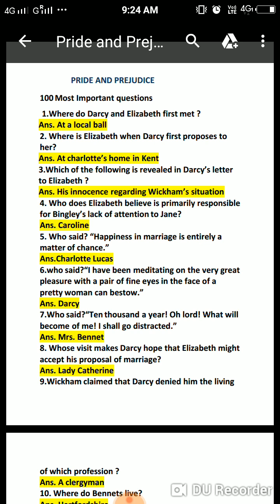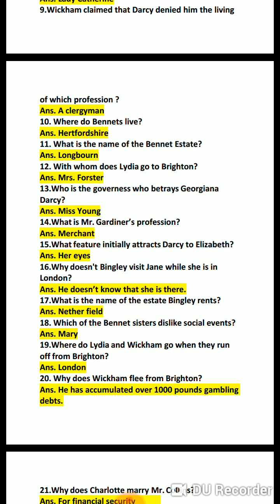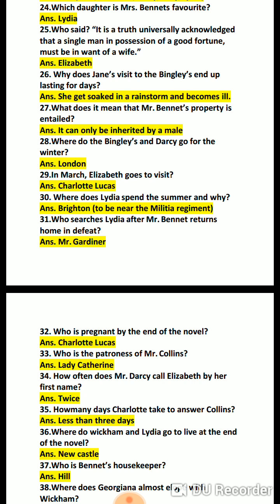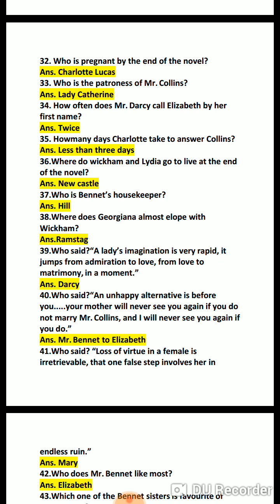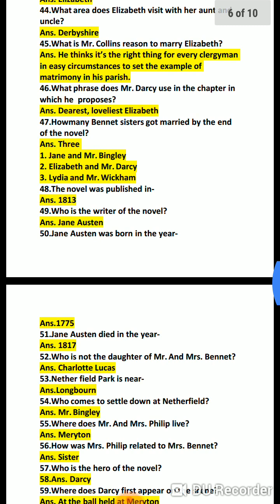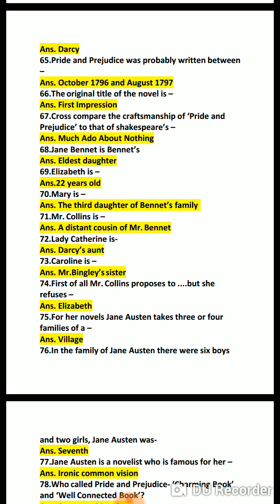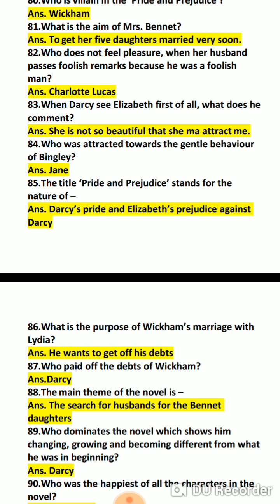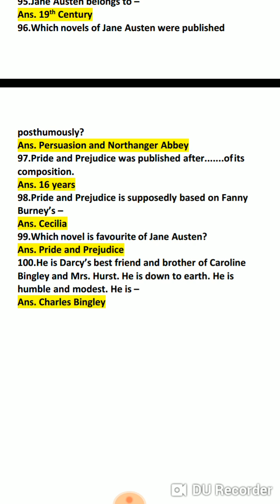Pride and Prejudice Top 100 Mcqs/Practice Set for MP TET/TGT/PGT/KVS/NVS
In this Vedio you will get 100 Most important questions of Jane Austen 'S famous novel Pride and Prejudice.